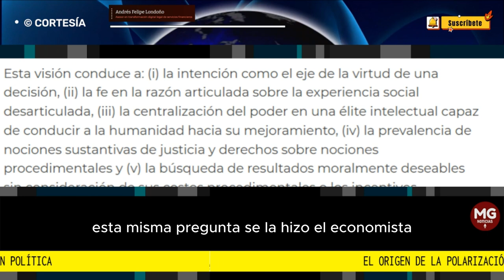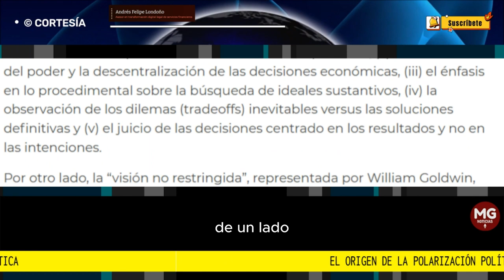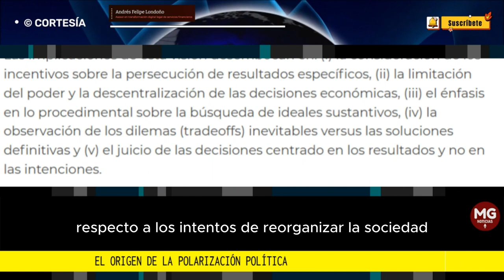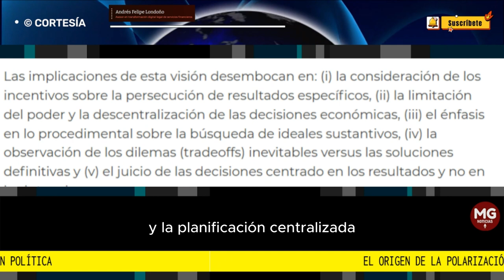EL ORIGEN DE LA POLARIZACIÓN POLÍTICA 📢 Columna Andrés Felipe Londoño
¿Se ha preguntado por qué la polarización política existe y parece no tener solución? A pesar de los hechos incontestables, los argumentos y la evidencia, las personas parecen tener una posición política fija, inmune a la reflexión. Esta misma pregunta se la hizo el economista Thomas Sowell y llegó a interesantes conclusiones que comparto:
columna ANDRÉS FELIPE MEJÍA para La República